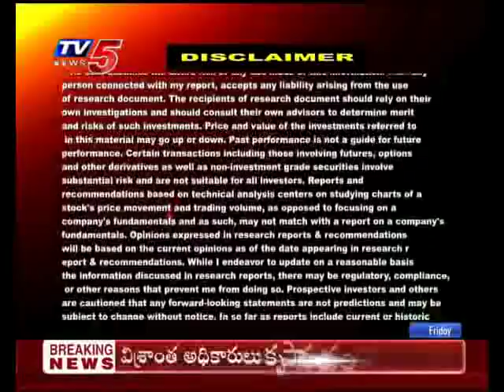18th October 2019 TV5 News Smart Investor